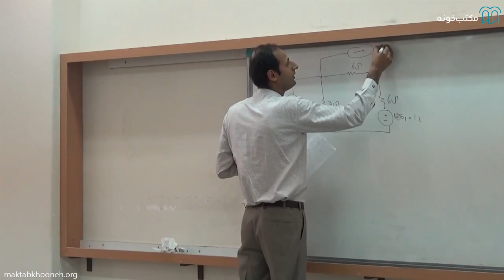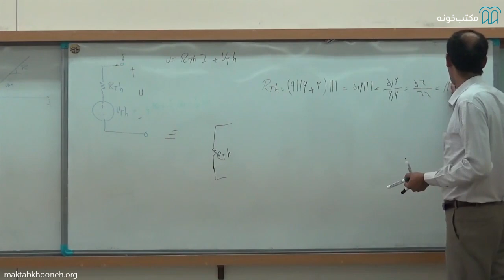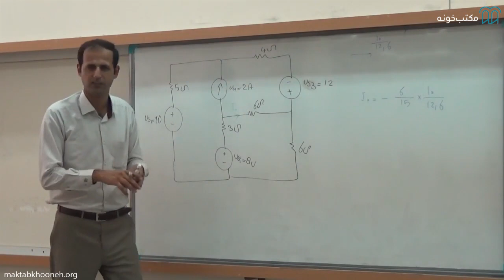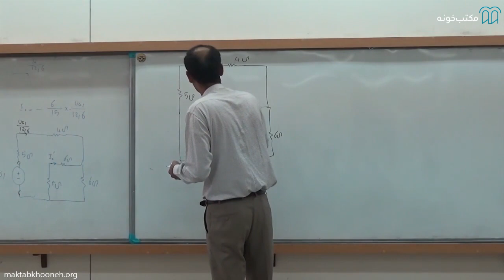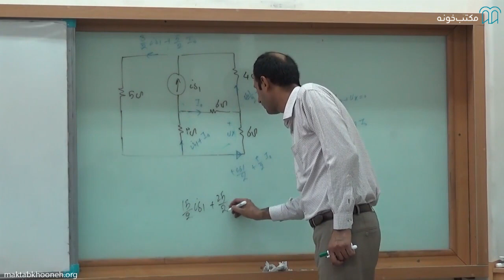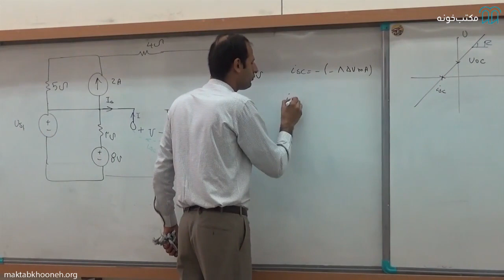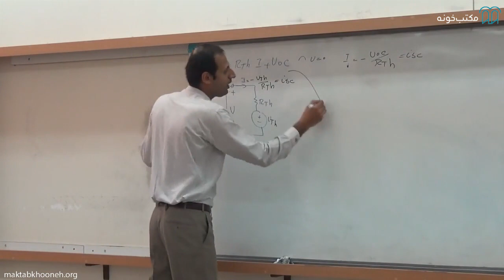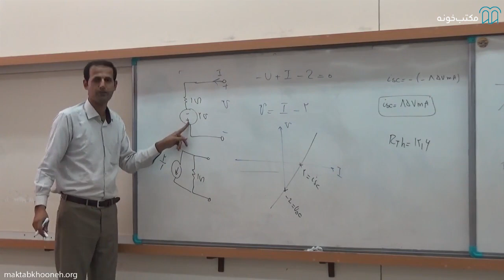آموزش مدارهای الکتریکی 1 - قسمت 18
به گفته بسیاری این درس مهمترين درس در رشته مهندسی برق است که هدف از آن، آشنایی با اجزای مدار¬های الکتریکی و نهایتاً آناليز اين مدارات است.
سر فصل مطالب درس:
• مفهوم اختلاف پتانسیل و جریان الکتريکي
• مفهوم مدارات فشرده و قوانين حاکم بر اين مدارات (KVL , KCL)
• المان¬های مقاومتی (المان های خطی- غيرخطي، تغيير پذير با زمان- تغيير ناپذير با زمان) شامل دیود، مقاومت¬های اهمی، منایع مستقل و منابع وابسته، ترسیم منحنی مشخصه ولتاژ برحسب جریان و بالعکس.
• آناليز مدارات ساده مقاومتی (روش گره، مش و مخلوط)
• مدار معادل تونن و نرتن، تکنيک تبديل منابع، اصل برهم نهی
• انواع خازن ها و سلف ها (خطی- غيرخطي، تغيير پذير با زمان- تغيير ناپذير با زمان) و بررسی عملکرد فیزيکي آن‌ها
• مدارات مرتبه اول
• معرفی سیگنال¬های (توابع) رایج در مهندسی برق (شیب، پله، ضربه و .)
• بررسی مفهوم خطی بودن و تغيير ناپذير بودن اين مدارت
• پاسخ مدارات مرتبه اول به ورودی صفر و پاسخ به حالت صفر برای ورودی های مختلف، بررسی رابطه بین پاسخ ورودی صفر، پاسخ حالت صفر و پاسخ کامل
• مدارات مرتبه دوم و بالاتر، بررسی مفهوم فرکانس طبیعی، آناليز گره، مش و مخلوط در مدارات مرتبه دوم و بالاتر
• آناليز مدارات خطی و تغيير ناپذير بازمان
• روش فازور برای آناليز مدارات در حالت دایمی سینوسی
• سلف‌ها و مدارات تزویج شده و ترانسفورماتور

استاد:
کامبيز افروز
کامبيز افروز از اساتيد بخش مهندسی برق دانشگاه شهيد باهنر کرمان است. وی کارشناسی خود را در رشته مهندسی مخابرات از دانشگاه شهيد باهنر کرمان ، کارشناسی ارشد و دکتری خود را در رشته مخابرات ميدان از دانشگاه صنعتی امير کبير اخذ کرده است.
تخصص وی طراحی مدارات فعال و غيرفعال مايکروويو، روش‌های عددی در الکترومغناطيس است.

شما می تونید دوره آموزش مدارهای الکتریکی 1 را به طور کامل از طریق لینک زیر مشاهده کنید: